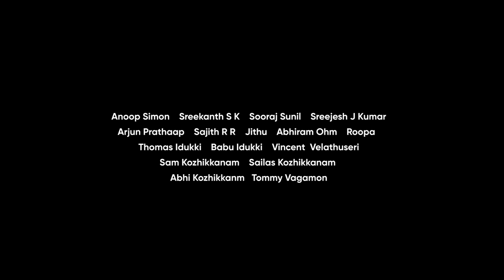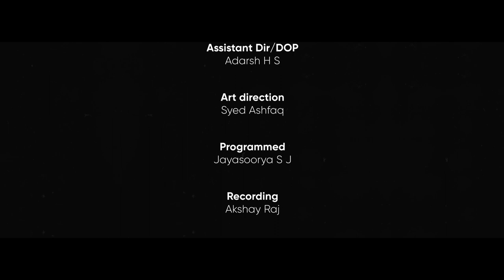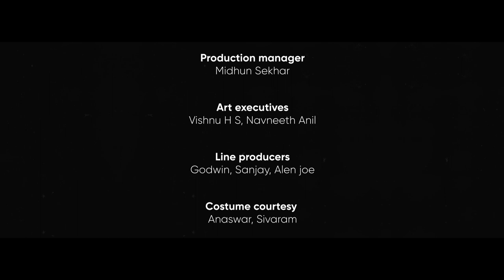Matt Singer -'AZHAGE' (HUES production) OFFICIAL MUSIC VIDEO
"Azhage" as it symbolizes beauty ,is a romance filled art ❤️
 'Azhage' is Out Now !

Composed | Written | Performed

Direction | DOP | Editing

Associate DOP

Adel Nahas

Assistant Dir/DOP

Adarsh H S

Art direction

Syed Ashfaq

Programmed

Jayasoorya S J

Recording

Akshay Raj

Extra lyrics

Alaap Kishore

Art work

Production manager

 Midhun Sekhar

Art executives

Vishnu H S,Navneeth Anil

Line producers

Godwin,Sanjay,Alen joe

Costume courtesy

Anaswar,Sivaram

Poster design

Abhishek S

Special thanks

Anoop Simon

Sreekanth S K

Sooraj Sunil

Sreejesh J Kumar

Arjun Prathaap

Sajith R R

Jithu

Abhiram Ohm

Roopa

Thomas Idukki

Babu Idukki

Vincent  Velathuseri

Sam Kozhikkanam

Sailas Kozhikkanam

Abhi Kozhikkanm

Tommy Vagamon .